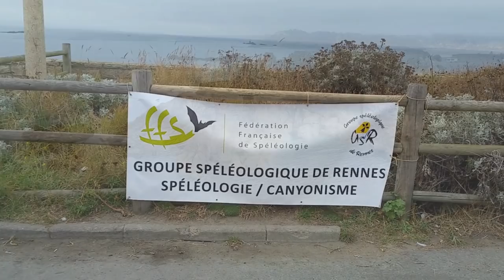Spéléo Grotte des Sirènes - Saint-Lunaire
Groupe Spéléologique de Rennes (GSR):

Journées Nationales de la Spéléologie et du Canyonisme.
Descente dans la Grotte des Sirènes a Saint-Lunaire (Pointe du Décollé).

National speleology / caving and canyoning days.
Descent in the Grotte des Sirènes, Saint-Lunaire (at Pointe du Décollé), Brittany, France.

We gave the opportunity to discover vertical caving to about 30 people, varying from 6 to 70 years of age!

Unauthorized for commercial use.
Usage commercial interdit.